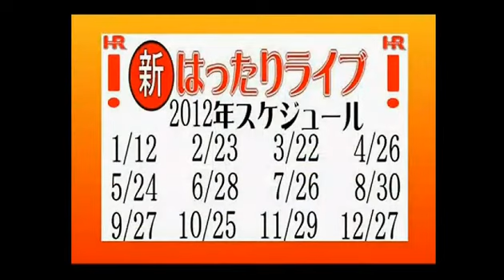ランディー・ヲ様の【粋ペデｲア】(13/3/17)吉本ピン芸人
※注　ニコニコ動画からのエンコードの際のシステム上の問題で30:00頃まで音声が入っておりません。

【粋ペデｲア】
吉本クリエイティブエージェンシー
ピン芸人　ランディー・ヲ様
ボケ・ツッコミ・テンポどれをとってもこの歌舞伎町で彼を超える者はいないであろう♪
リスナーのコジャレた妄想にヲ様が答えていく番組！
『今ボケたよ～！？』なんつって普段ツッコミまれることに飢えているそこのあなた！！ほしがり屋さんのあなた！！
カモン！！！